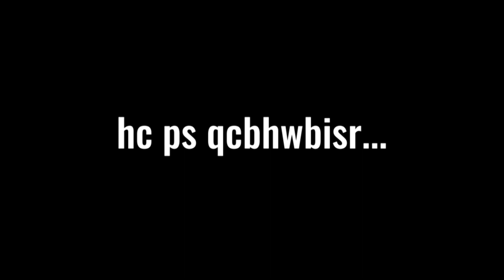Discord Murder Party Extra Scene - What's It Like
Grace Garden and Dr. McGillicutty share a quiet moment.